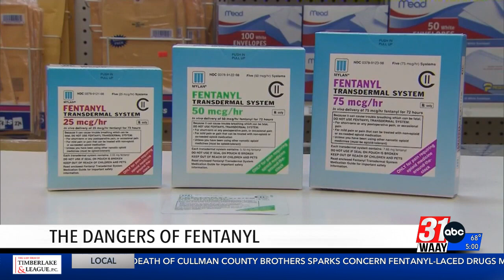Dangers of Fentanyl